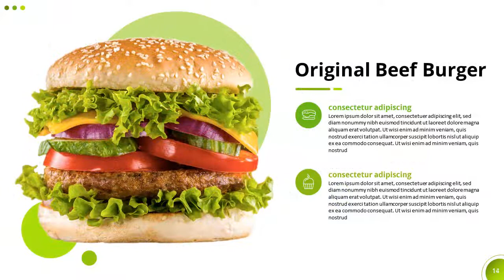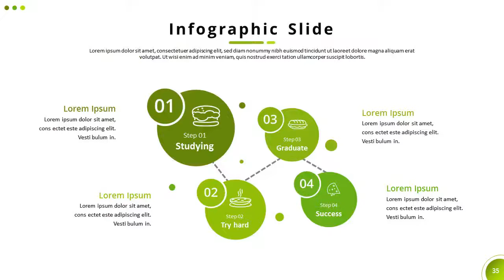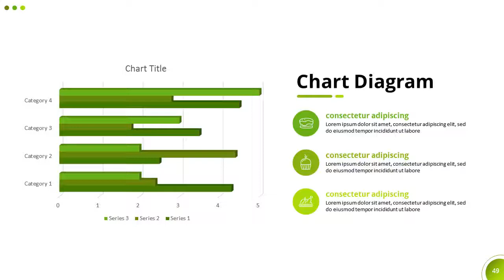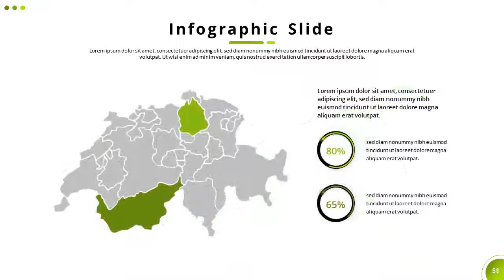Perfecto Food Keynote Template - Graphicriver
Description :
The best templates for your Food Template Keynote, minimalist, elegant, and certainly professional, so your presentation will attract more audience's attention. This templates include 56 main slides and many various editable infographic, color scheme, etc.
Main Features
* 56 Unique Slides
* 1100+ Total Slide
* Widescreen Ratio
* Include Master Slide Layouts (Light and Dark Version)
* Paragraph Text Slide
* Picture with Text Slide
* Gallery/Portofolio Slide
* Creative Picture Placeholder with Text Slide
* Infographic Slide
* Timeline Slide
* Custom Animation and Transition For Each Slide
* SWOT Slide
* Break Slide
* Price Table Slide
* Mockup Slide
* Chart Slide
* Map Slide
* Contact Slide
* Thank You Slide
* Icon List
* Use Free Font

Font Link Provided

All Images used in this preview are not included. We also provide Help Guide.pdf to make easier to use.